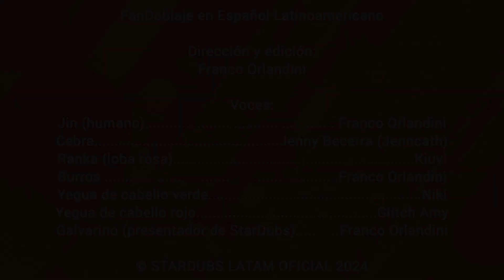[Fandub] ELLA ES LA MÁS "RARA" - Seton Academy CLIP [Español Latinoamericano] [STARDUBS LATAM]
FanDoblaje en Español Latinoamericano

Dirección y edición:
FOrlandini

Voces:
Jin (humano). FOrlandini
Cebra. Jenny Becerra (Jenncath)
Ranka (loba rosa). Kiuvi
Burros. FOrlandini
Yegua de cabello verde. Niki
Yegua de cabello rojo. Glitch Amy
Galvarino (presentador de StarDubs). FOrlandini